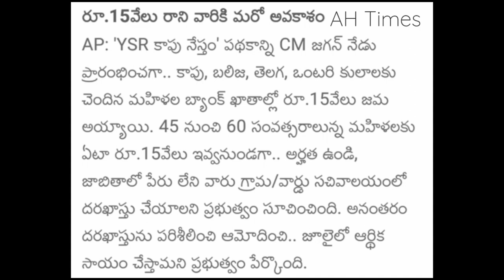YSR కాపు నేస్తం పథకానికి మరొక అవకాశం ఎప్పటి వరకు Apply చేసుకోవచ్చు Details 2020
YSR Kapu nestam Scheme Updates 2020